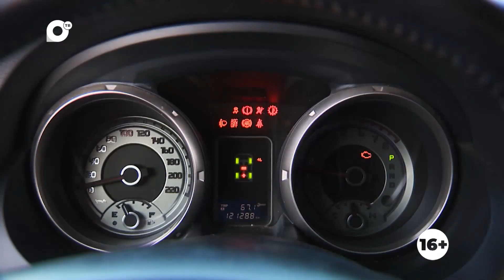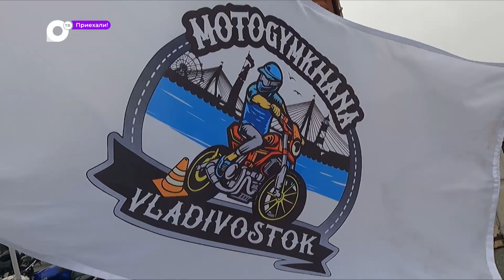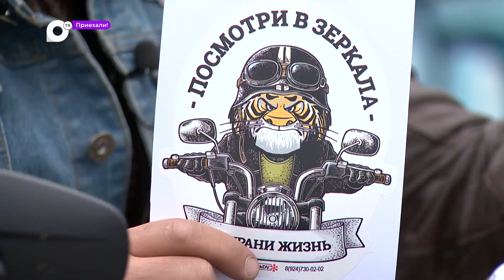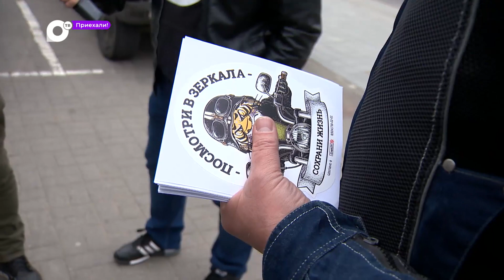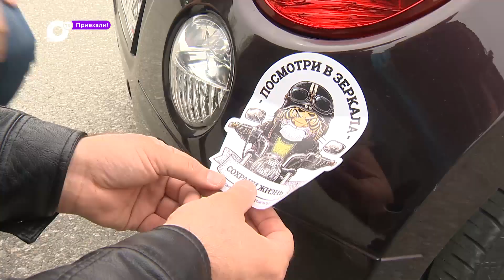Приехали! / Мчим в сезон! / 10.05.23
Мотоциклы снова на улицах! Официально открыт мотосезон, значит, одним нужно не лихачить и надевать защиту, вторым - быть внимательнее. Как в Приморье возникла акция «Посмотри по зеркалам», с какого возраста можно сидеть за рулём мотоцикла, и как ведёт себя один из брутальных представителей своего вида в деле – об этом в программе.